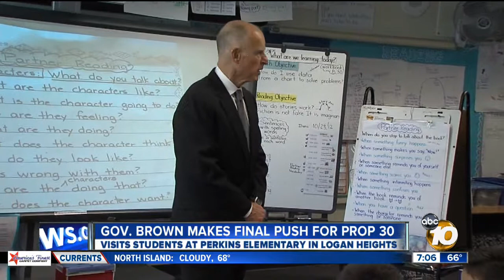Gov. Jerry Brown says schools' future at stake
Gov. Jerry Brown was in San Diego on Tuesday to make a final push for Proposition 30.